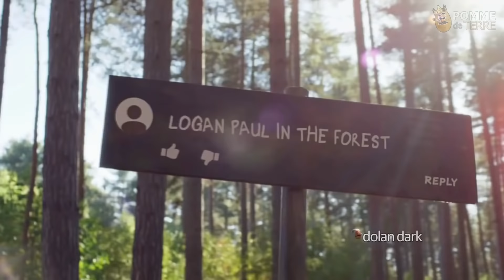Youtube Rewind 2018 Meme Compilation (2018)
𝐀𝐁𝐎𝐔𝐓:
If you own any content in this video and would like to remove it (i will remove it within 24 hours) and/or take credit.

𝐂𝐑𝐄𝐃𝐈𝐓:
- Creators:

- Warning song:
Track: Steve Cole - With You All The Way